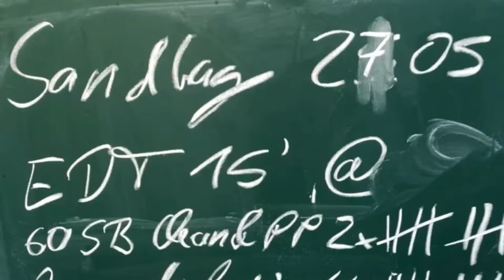EDT Kombination Sandbag & Kettlebell